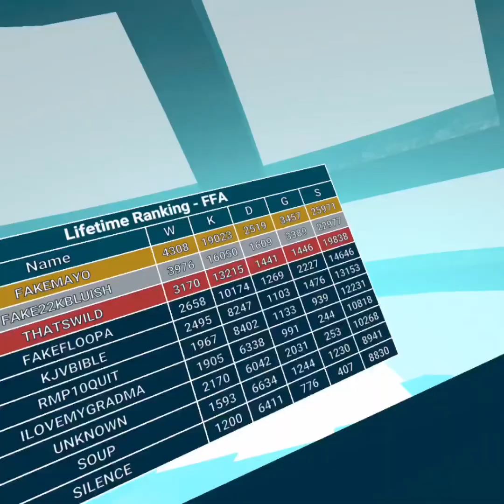Playing 3 gorilla tag knock offs